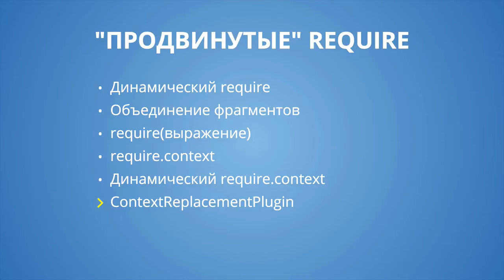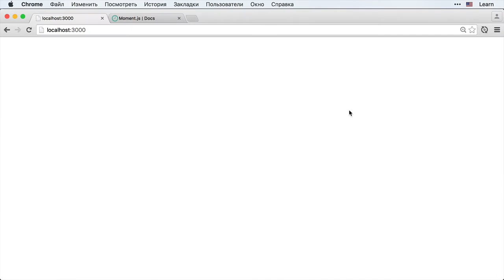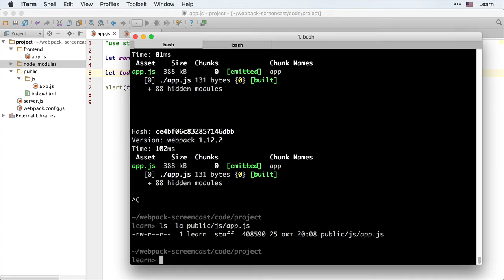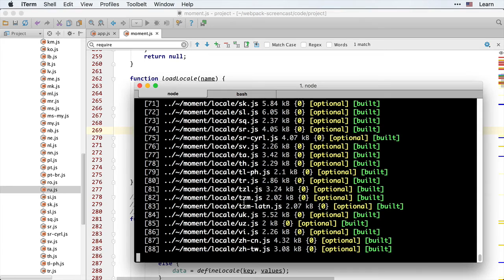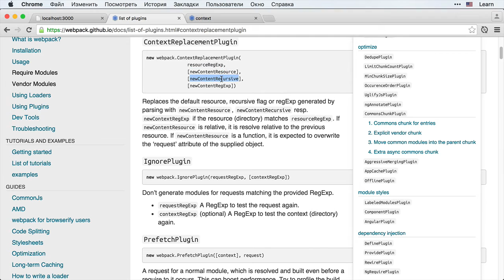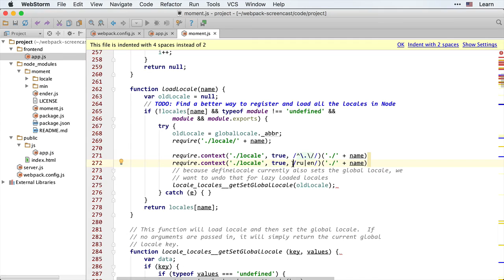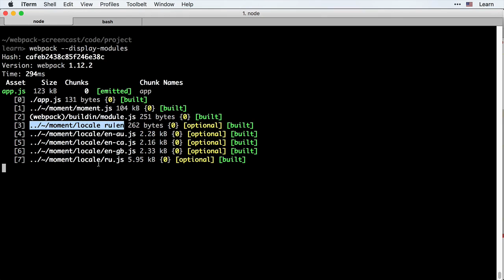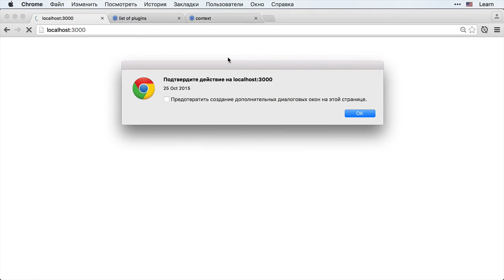Webpack 4.6: Продвинутые require - ContextReplacementPlugin